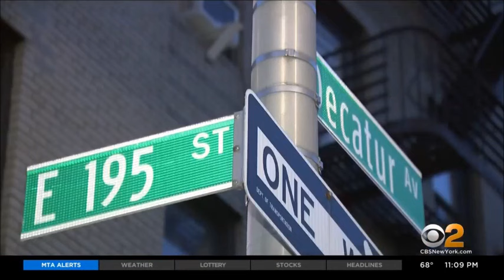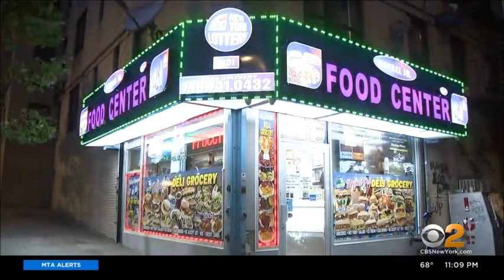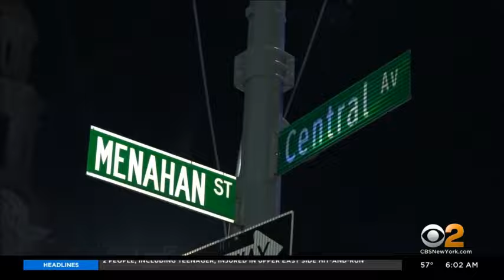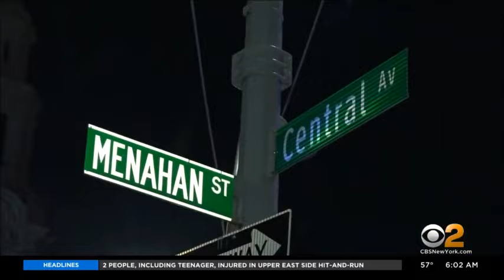3 Killed, 8 Wounded Overnight In Gotham City!💫🌀⭕️🔱🔴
What are your thoughts??